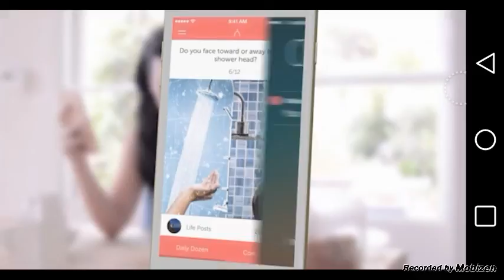Geometry Dash: Part 1 THE RAGE!